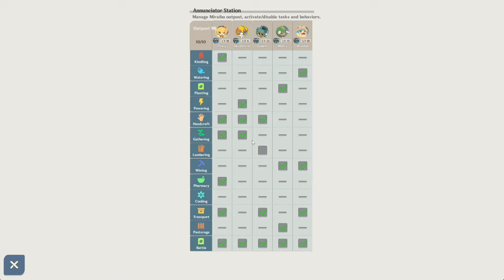New Base New Miraibo | Miraibo Go Walkthrough Gameplay Ep 05 | Hindi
📲Device info :-
Realme x2
4 gb ram / 64 gb storage
Snapdragon 730G processor
Android 11

Criticism

Reporting

Teaching

If you use copyrighted materials for any of the above purposes, you should post a copyright disclaimer or a fair use disclaimer that states that you're sampling copyrighted works under the protection of Section 107